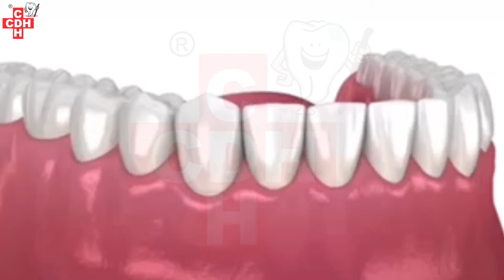Gingival recession surgery